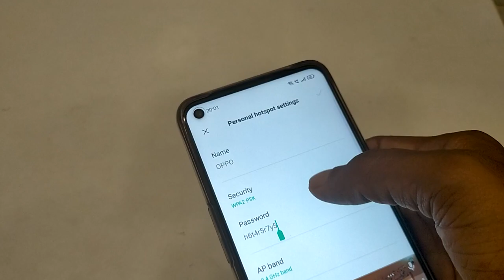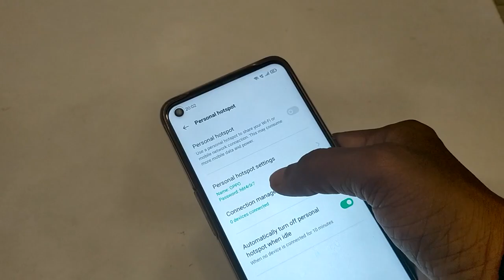How to check hotspot password in oppo Reno 7 Pro 5G /Mobile me settings kaise kare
How to check hotspot password in oppo Reno 7 Pro 5G